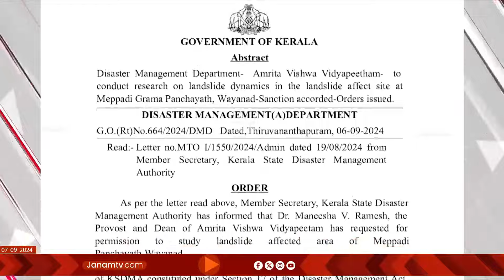സംസ്കൃത വാർത്തകൾ | SANSKRIT NEWS | JANAM TV | 07-09-2024